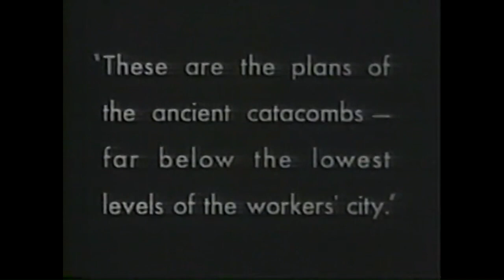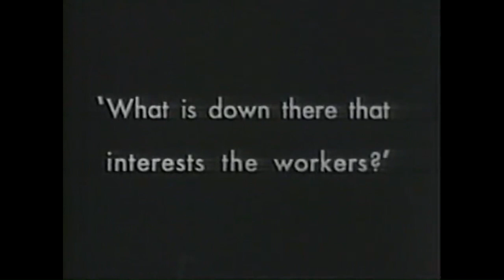"Cymballess" - Nahma And The Adler Street Band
This is the official music video for Nahma And The Alder Street Band's song "Cymballess" from their 12th album, "Midnight Hour".  Video from the 1926 silent film classic "Metropolis".  2024 copyright Live Animals Make Music. Mailbox Records 2024